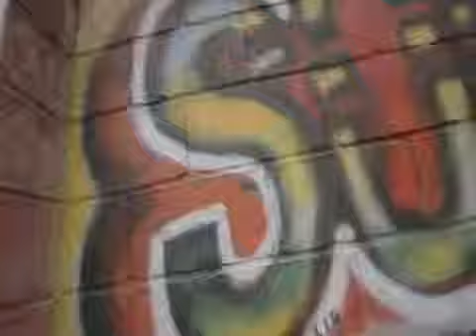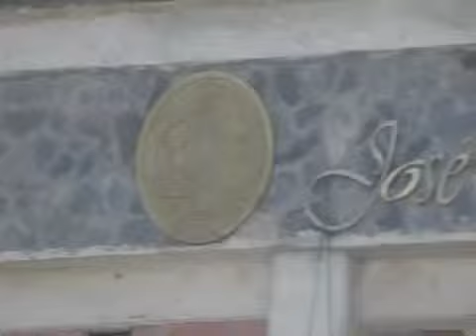convivencia escolar EXPERIENCIA SIGNIFICATIVA 2001 VOB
Alcaldía de Medellín, Secretaría de Educación. Medellín un Hogar para la Vida.